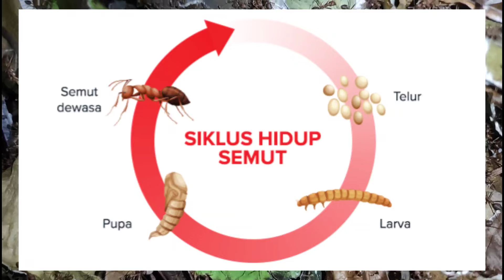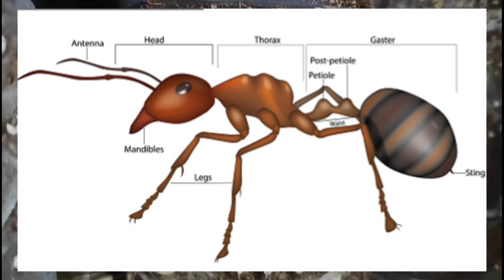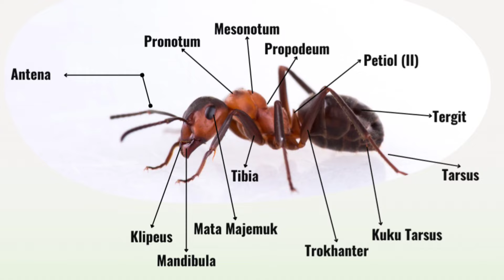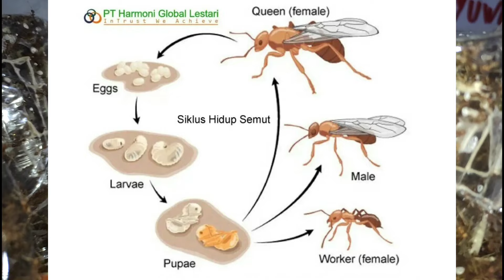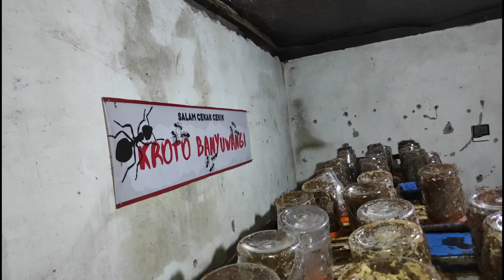Fakta Menarik Tentang Semut Rangrang | Interesting Facts About Weaver Ants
Fakta menarik semut rangrang yang harus kita tau